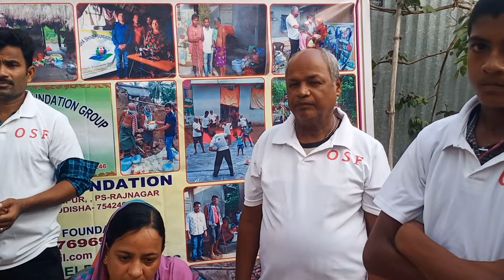କେନ୍ଦ୍ରାପଡ଼ା ଜିଲ୍ଲା ପଟ୍ଟାମୁଣ୍ଡାଇ ର ତଳପଡା ଗ୍ରାମର ମମତା'ଙ୍କୁ OSF TRUST ଦ୍ୱାରା TAILOR ଯୋଗାଇ ଦିଆଯାଇଛି 🙏